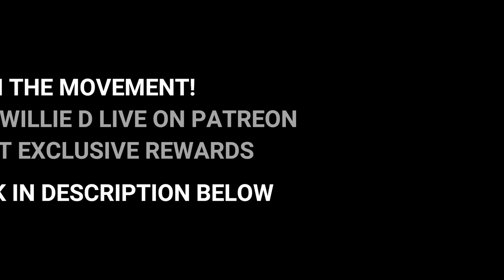Here's Why Steph Curry Doesn't Deserve $201 Mil